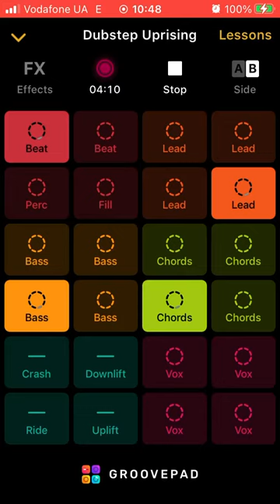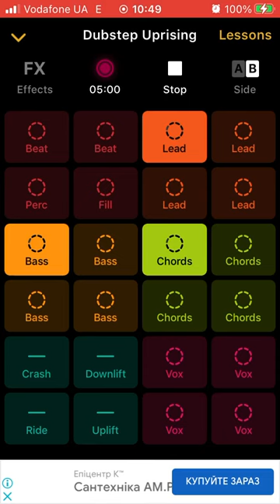029 DJ NeCrowMan Dubstep Uprising (Ruslan Yupyn, Ukraine)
029 DJ NeCrowMan Dubstep Uprising 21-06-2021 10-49 (Ruslan Yupyn, Ukraine)

The track was created with Groove iOS Application using Dubstep Uprising sounds pad free set. Enjoy yourself )
ISRC: QZ-FYZ-22-17006

Hi. This track was fully created me using Grovepad iOS Application by me on 2021 June 21, at 10:49 by Kyiv timezone in Lviv city of Ukraine, using my own iPhone SE (1st gen). I used Dubstep Uprising sounds pad free set for generating this track. This is a coincidence that some part of the generated track looks like parts from other tracks that also can be generated from the same Application. I can provide an original track to prove my rights to the track that was saved on my iPhone. Thanks for listening.